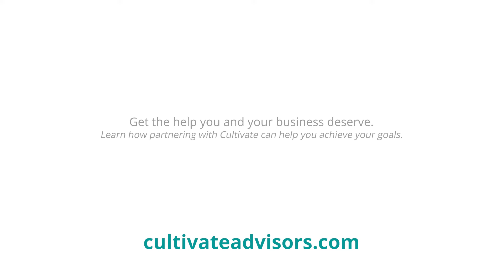Eva Kogut, Kogut & Wilson, L.L.C. - Client Story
Kogut & Wilson, LLC is a premier divorce firm serving clients and families throughout Chicagoland. Co-Founders Eva Kogut and Bryan Wilson partnered with Cultivate Advisors to grow and scale their business. Since working with their Advisor, their business grew from 2 to 6 employees and they’ve tripled their revenue.